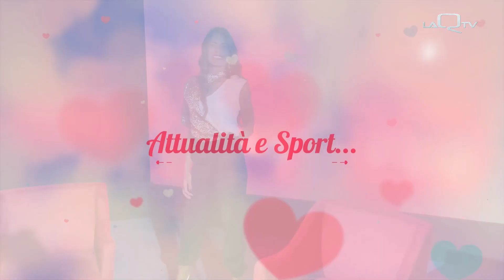RACCONTAMI DI TE puntata del 10 Aprile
Conduce Monica Campoli
Ospite Silvia Napoleone